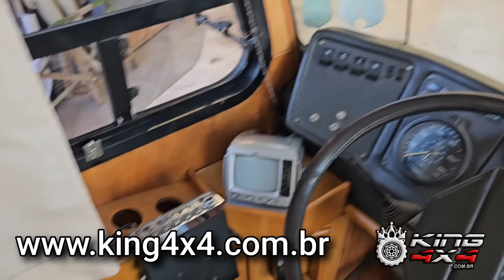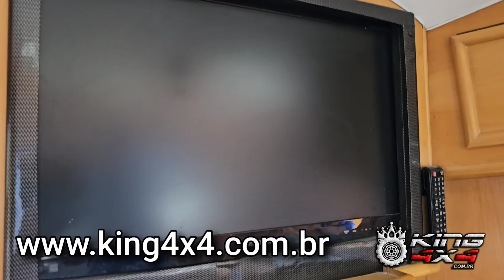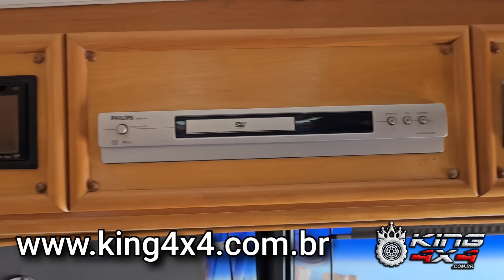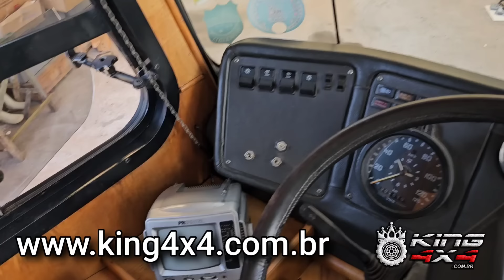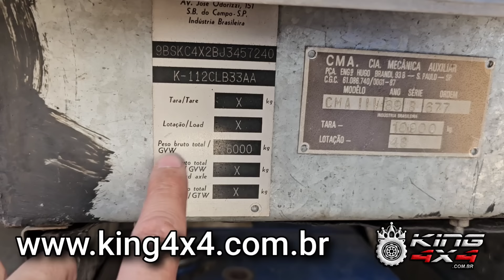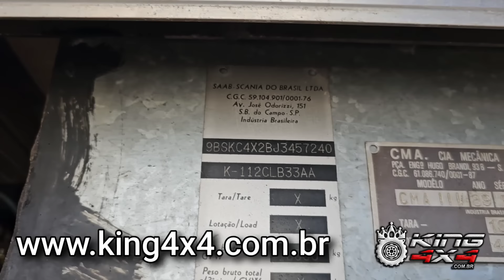Motorhome Dinossauro 1989 - Flecha Azul - Cometa -🇧🇷 A VENDA 🇧🇷 - CMA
Ônibus Cometa 1989

Transformado em MotorHome no Ano de 2000

Acomodação para até 07 pessoas

03 Ar Condicionado Quente e Frio

Som Stereo no Interior do MotorHome

Sala com TV

Cozinha Equipada com Fogão, Microondas Geladeira e Exaustor

Sistema de Água Quente e Fria

Gerador com Capacidade de 6500W com Partida Elétrica

Inversor de 1000W

Caixa de Água de 1500L

Caixa de Água Servida 300L (Banho e Cozinha)

Traseira do MotorHome tem espaço para fazer uma Suite

06 Pneus Michelin Novos

Motor e Freios Novos e Revisados

Comprimento +_13,50 / altura +_3,90 largura 2,20

MOTORHOME DINOSSAURO

COMETA

ÔNIBUS CMA

FLECHA AZUL

SCANIA

R$ 498.900,00